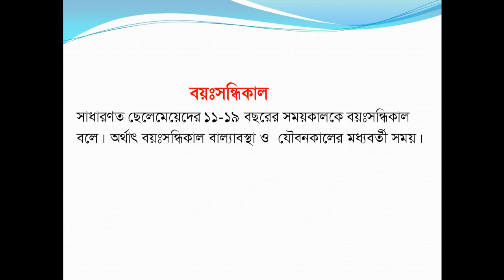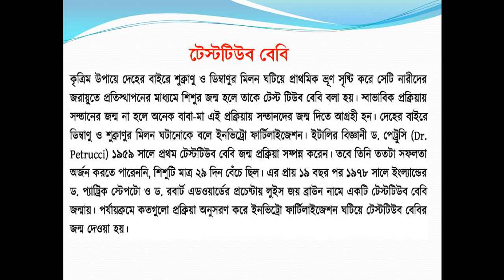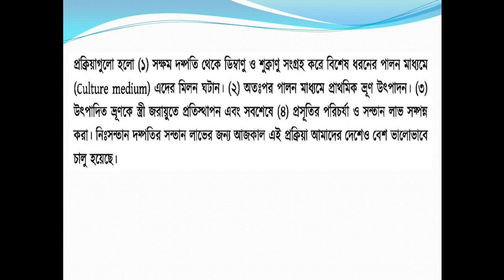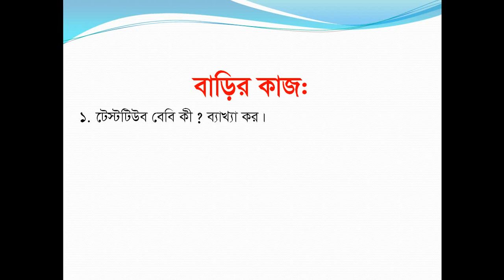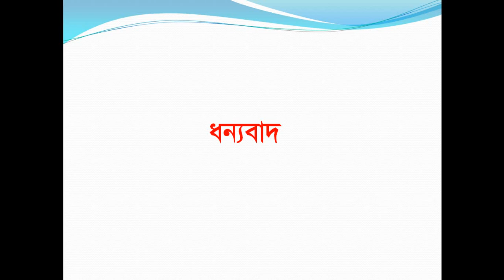Class Ten, Subject G Science, Date 16 June 2020, E learning activities by Shikkha School And College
Shikkha School & College Rajshahi, E-learning activities started . Now student can attend their class from home via online, Class: 10, Subject: G Science, Date: 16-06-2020.